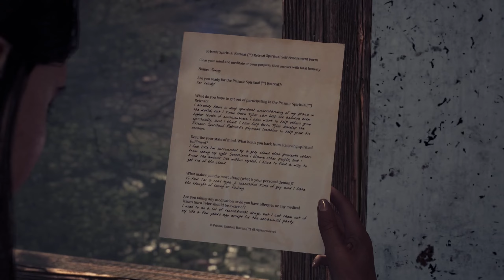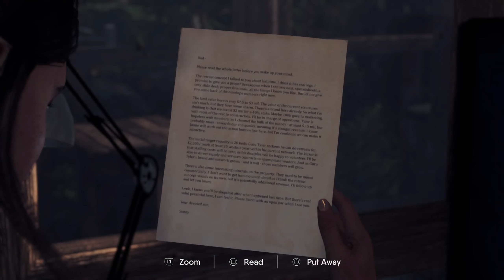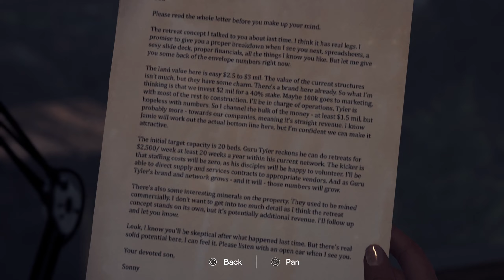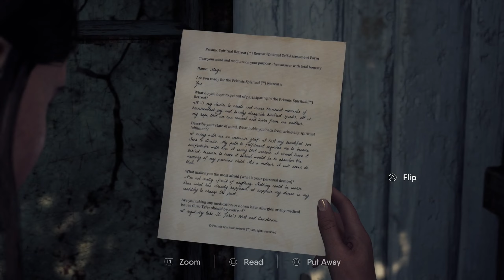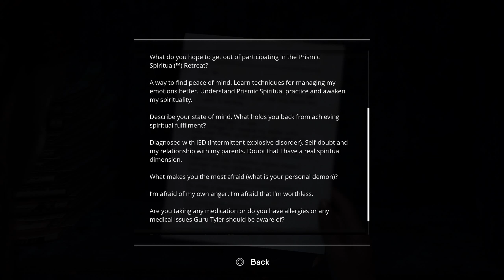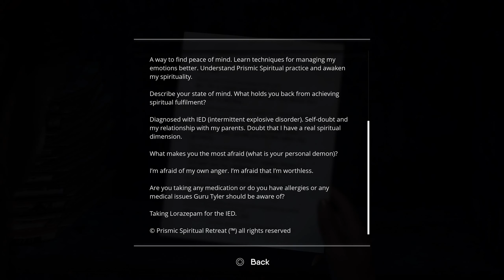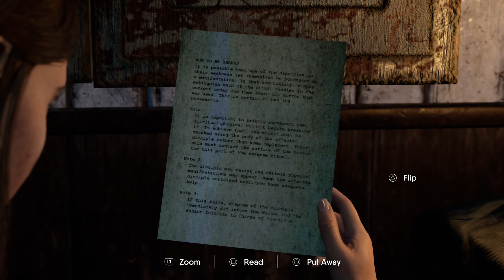THE CHANT PS5 Walkthrough Gameplay PART 1 - JESS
A single-player, third person horror action-adventure game set on a remote island spiritual retreat. A peaceful weekend soon turns to dread after a group chant opens The Gloom, a psychedelic dimension of terror that feeds off negative energy. Interact with a recurring cast of characters, untangle the complex history of the island, and witness terrifying revelations about the cosmos. Only you can fight off the creatures, reason with the survivors, and unravel the legacy of a cult from the 1970s to reverse the ritual.

Interact with the other members of the retreat as they slowly become consumed by their own negative energy. Survive against an array of prismatic creatures and cultists released from The Gloom as you piece together the weird history of the island.

You must choose your fights and battle for survival with spiritual weapons and abilities. Collect, craft, and manage your resources to take your chances in close combat - or succumb to panic and flee.